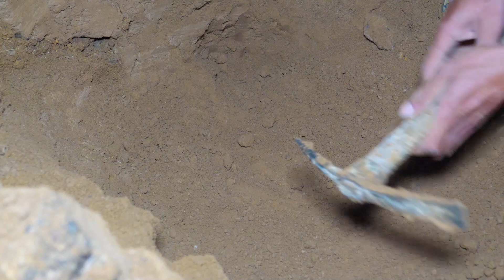I accidentally broke into the cave to search for treasures and dug up amazing treasures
treasurehunting findinggold Treasure hunt time

Welcome to my treasure hunt channel

I am a boy who likes adventure

I like to explore mysterious caves

Search for treasure with metal detector